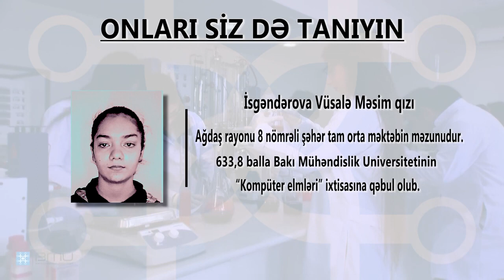İsgəndərova Vüsalə Məsim qızı - 633,8 bal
İsgəndərova Vüsalə Məsim qızı. Ağdaş rayonu 8 nömrəli şəhər tam orta məktəbin məzunudur. 633,8 balla Bakı Mühəndislik Universitetinin “Kompüter elmləri” ixtisasına qəbul olub.